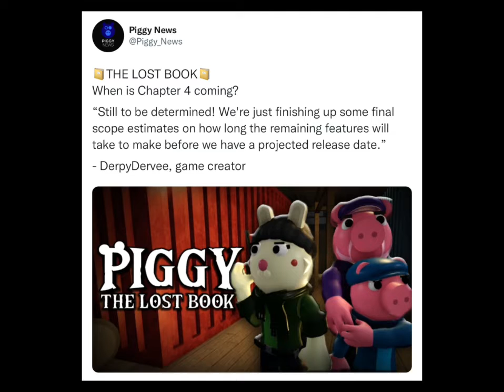Piggy The Lost Book - Chapter 4?